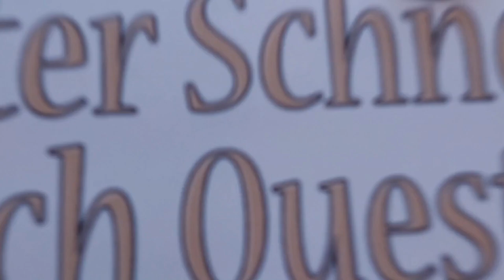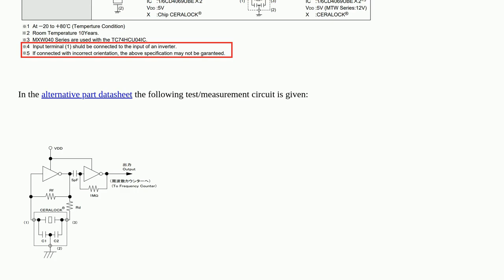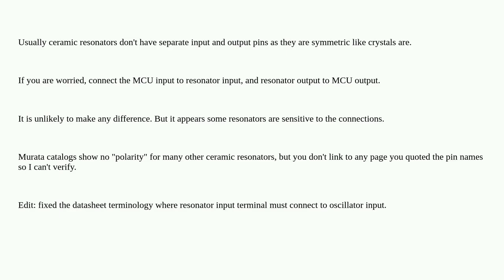Electronics: How to connect ceramic resonator to OSC_IN/OSC_OUT pins of CH32V203 MCU?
How to connect ceramic resonator to OSC_IN/OSC_OUT pins of CH32V203 MCU?

A special thanks goes out to the community

  crystal stm32 microcontroller resonator